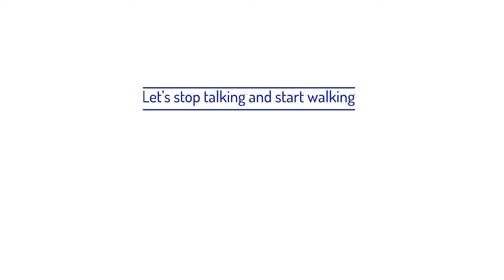Bart Hufen - What is the digital skill you think everyone should learn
Creative Skills Europe is organising a series of Webinars to inspire the creative industry to learn new skills. These videoblogs are part of the research done to explore new ways of thinking and working.